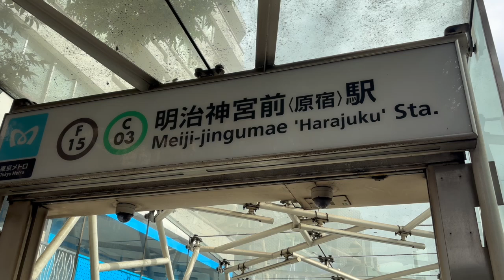［フクロウ関連イベント紹介］おのぼりho-ho-展7（東京・原宿）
フクロウ雑貨を中心に扱う大阪のお店ho-ho-さんの、年に一度の東京でのポップアップショップ@デザインフェスタギャラリー原宿の様子のご紹介です。

実店舗のほか、オンラインショップもありますよ〜💡

今回購入した作家さん
x：@keika_m0203、instagram：@keika_m0203（松尾佳香さん）
x：@harusaciro（ハルサクイロさん）
x：@tsunashido、instagram：@tsunashido（十堂さん）

音楽：DOVA-SYNDROME（かんぱーい！：Fukagawaさん、Ritmo Suave：MFPさん（Marron Fields Production）、帰り道の河川敷：alaki pacaさん）